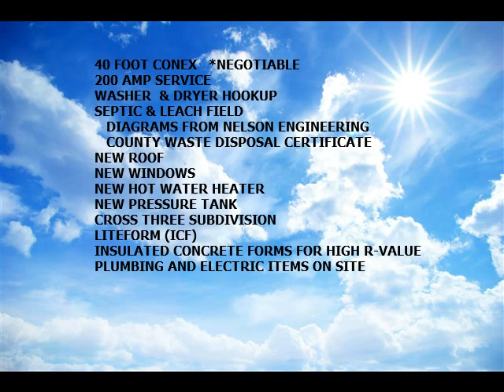2 POSTHOLE LANE - BUFFALO, WYOMING - $189,900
DREAMS OF THE BIG HORN MOUNTAINS!!

This location is unbeatable and breathtaking!  ENJOY the beautiful sunsets and my Big Horn Mountains!  Fill your soul with peace and quiet next to the Wyoming State land and the Big Horn Mountains!  This beautiful home has been appraised and is ready to sell!  So so much has been completed from well with pressure tank, septic, leach field, roof, foundation, windows, sub floor, framing, pellet stove, washer and dryer hookup, hot water heater, outside spigots, insulated, 200 amp service, and lots of sheetrock, electrical and plumbing.  Most of the items to finish the interior of the home are currently at the property, such as furnace and the duct work, light fixtures, some doors, bathroom fixtures, and lots more.   There is even large granite slabs to finish the kitchen counters!  The foundation is Liteform (ICF) Insulated Concrete Forms for added R-value.  This home sits on 2.52 Acres and has an open floor plan design. The huge Conex is a negotiable item!  If you want it, you can be part of the sale!  The home has been appraised and is ready to sell!  Come finish one man’s dream and reap the rewards!
RANCH STYLE HOME
VIEW OF BIG HORN MOUNTAINS
NEXT TO WYOMING STATE LAND
AMAZING SUNSETS
BREATHTAKING SUNRISES
1860 SQUARE FEET
2.52 ACRES
HOME NEEDS FINISHED
2 OR 3 POSSIBLE BEDROOMS
2 BATHROOMS
GRANITE SLABS FOR COUNTERTOPS
FURNACE AND DUCT WORK READY TO INSTALL
PELLET STOVE INSTALLED
     PELLETS IN TRAILER
SWAMP COOLER
STOVE AND REFRIGERATOR
40 FOOT CONEX   *NEGOTIABLE
200 AMP SERVICE
WASHER  & DRYER HOOKUP
SEPTIC & LEACH FIELD
        *DIAGRAMS FROM NELSON ENGINEERING
         *COUNTY WASTE DISPOSAL CERTIFICATE
WATER WELL
        *WELL DEPTH:  300 FT  * WELL DIAMETER: 5 IN
        * DEPTH OF PUMPING UNIT:  160 FT
        * GALLONS/MINUTE:   15
        * STATE OF WYOMING STATEMENT OF COMPLETION
COVENANTS AVAILABLE FOR CROSS THREE SUBDIVISION
LITEFORM (ICF)  INSULATED CONCRETE FORMS FOR HIGH R-VALUE
PLUMBING AND ELECTRIC ITEMS ON SITE TO FINISHING HOME
NEW ROOF
NEW WINDOWS
NEW HOT WATER HEATER
NEW PRESSURE TANK
ALL CONSTRUCTION ITEMS AND ITEMS IN MUD ROOM STAYS